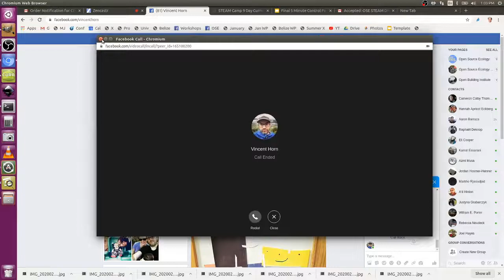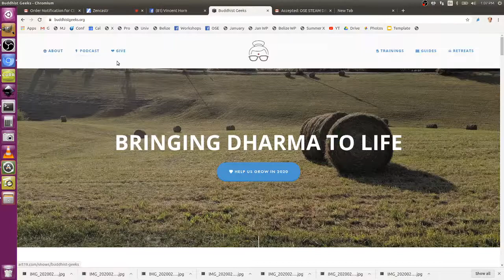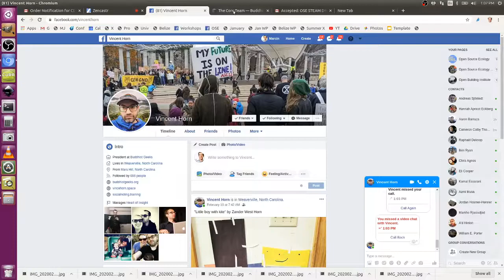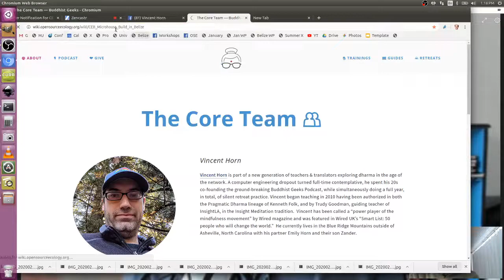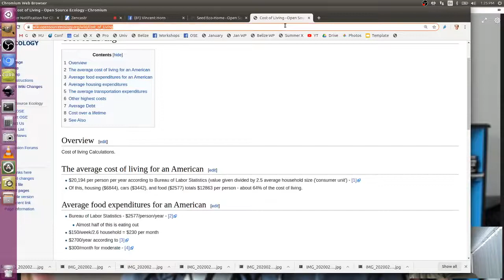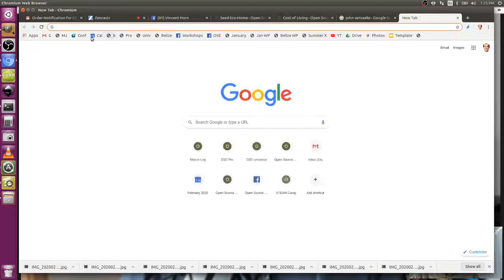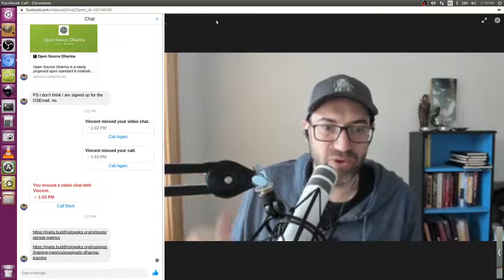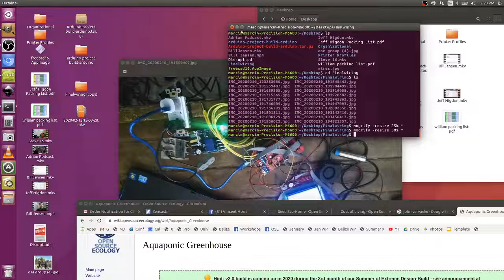Buddhist Geeks Podcast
Vince Horn, originator of the Buddhist Geeks Pocast - interviews Marcin to expose more of the inner dimensions of the Open Source Ecology project founder.

Some links mentioned:

5. Open Source Microfactory STEAM Camps
6. Summer of Extreme Design-Build
7. Cordless drill incentive challenge